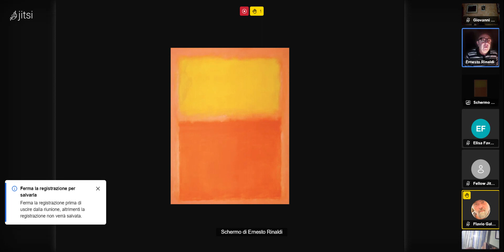Seminario LFLP 2023/2024: "Incontrare Freud"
Seminario LFLP 2023/2024: "Incontrare Freud" - " Ri-capitalizzazione",  intervento di F. Giacometti, G. Callegari, G. Gramaglia e E. Rinaldi,  7 marzo 2024.